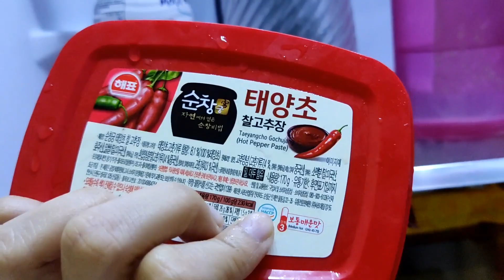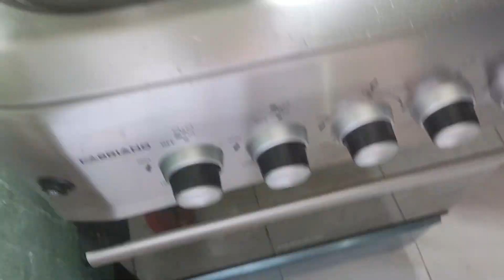Easy to cook Korean Chicken Pachamba | Philippines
Ingredients:
Chicken wings
TaeYangIl sauce (Korean sauce)
Garlic
Soy sauce
sugar

--x